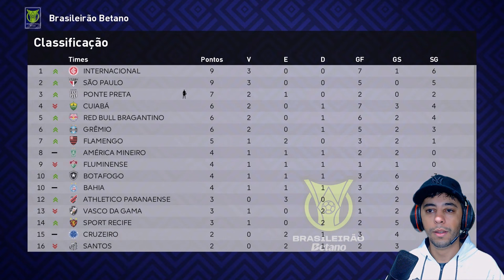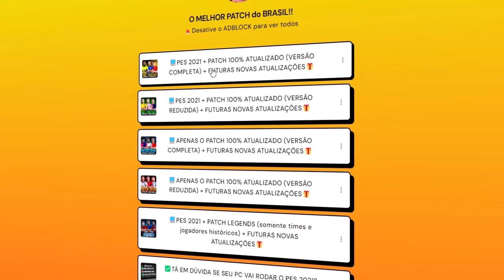PES 2021 com PATCH 100% ATUALIZADO - TEMOS TIME PRA GANHAR O BRASILEIRÃO!? - Master League #33